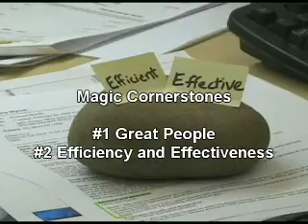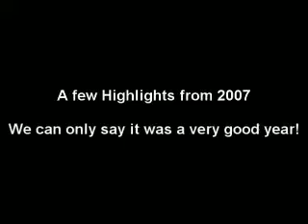Daymon FM 4 Cornerstones